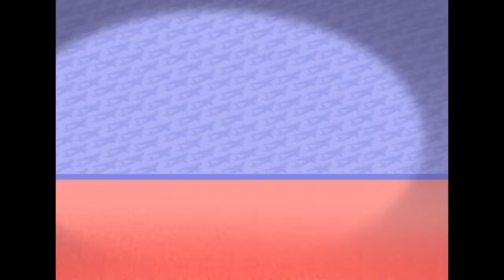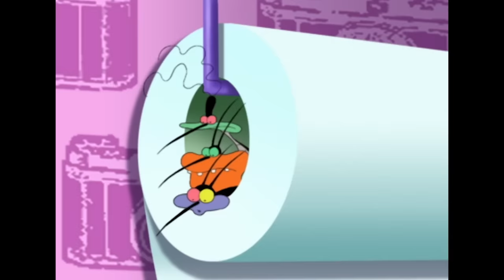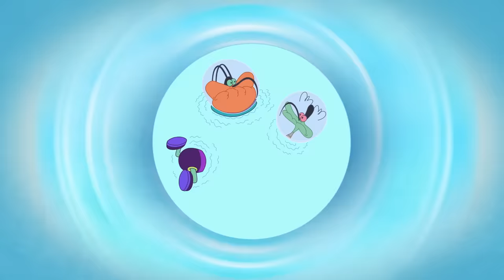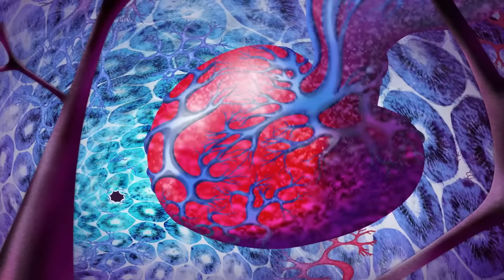Oggy and the Cockroaches 😭 MARKY'S DREAM IS RUINED 😭 Full Episodes HD